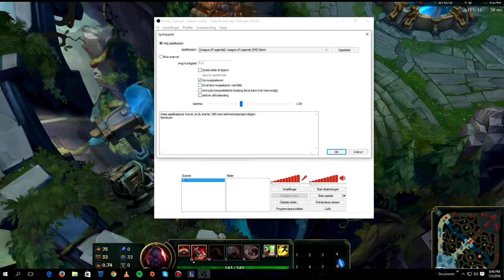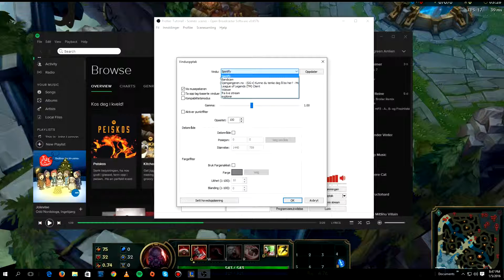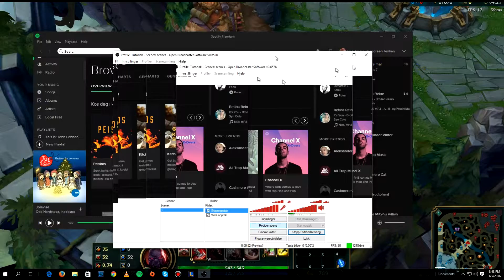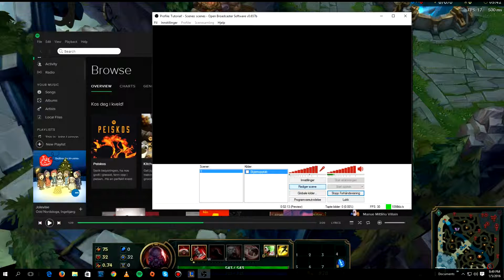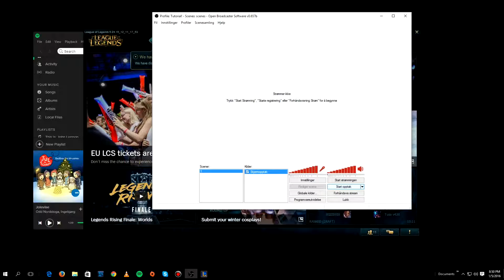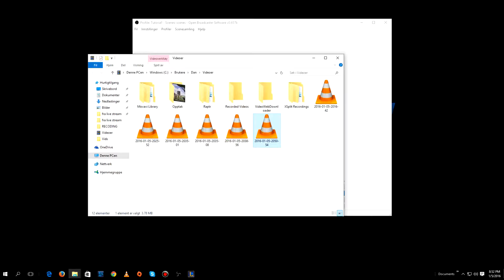Norsk OBS TUTROIAL FOR OPPTAK!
Hvis du for av en eller annen grunn skulle ønske å støtte oss, kan du gjøre det her :

Denne kanalen er medlem av Scandic Community Screens For mer info gå til: VNGAMING-TV SCANDIC COMMUNITY SCREEN

If you for some wierd reason wanna give us a donation, you can do it here :